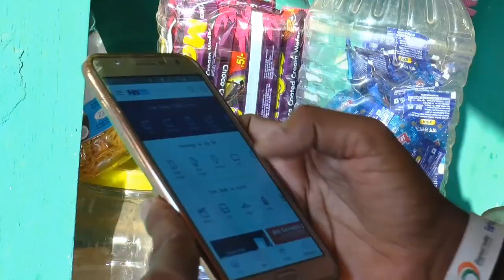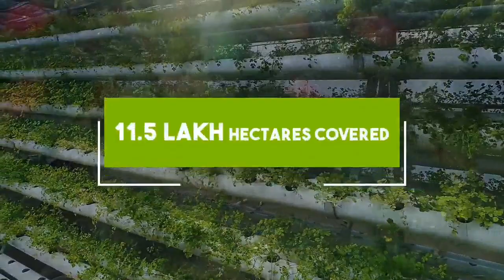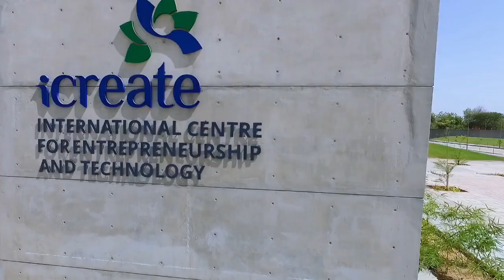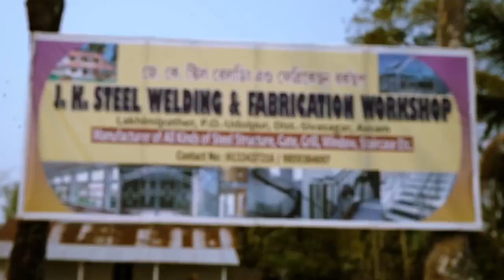Making new India - Digital India